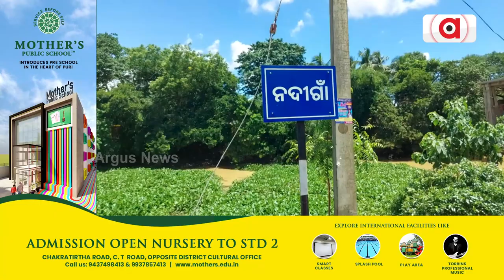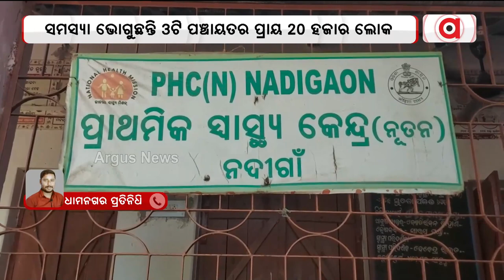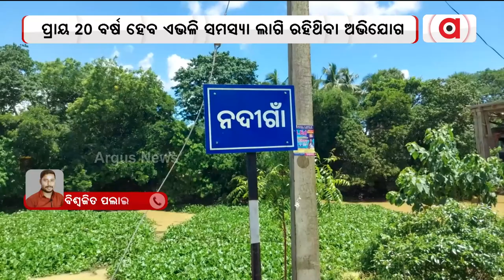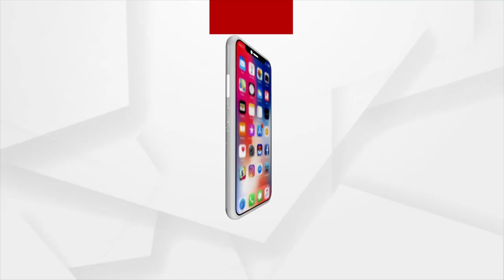Bhadrak's Primary Health Centre Runs Sans Doctor, ANM Treats Patients